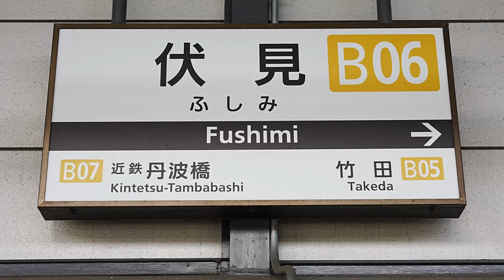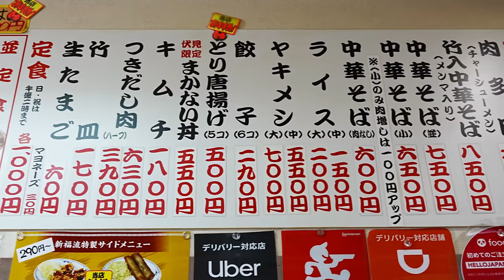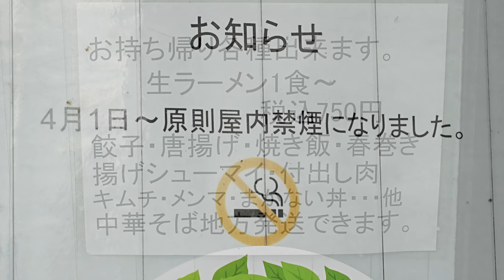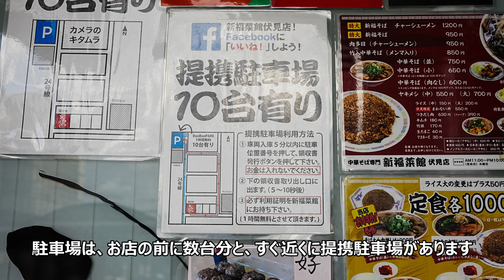【ご当地ラーメン巡り 京都ラーメン】濃厚な真っ黒いスープが特徴 やきめしも黒い「新福菜館 伏見店」京都ブラック ASMR Japanese cuisine Street food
3つに分けられる「京都ラーメン」のうち、今回は濃い醤油味の代表格「新福菜館」の「伏見店」を訪問。November 10th, 2021

目次
0:00 オープニング
1:24 メニュー
3:10 厨房
4:31 中華そば＋生たまご 調理
6:41 まかない丼 調理
8:28 やきめし 調理
11:45 つきだし肉（ハーフ）
12:35 実食

営業時間
１１：００－２２：００

定休日
木曜日